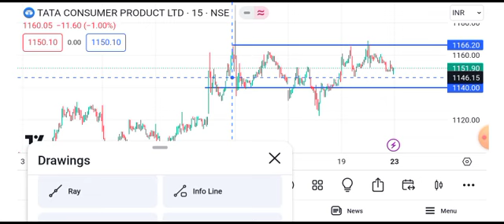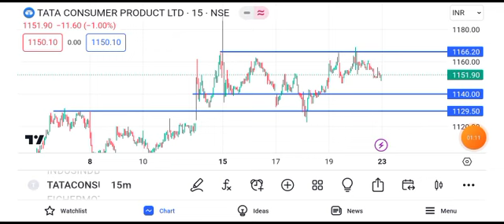Tata Consumer Products share news today | Tata Consumer share latest news